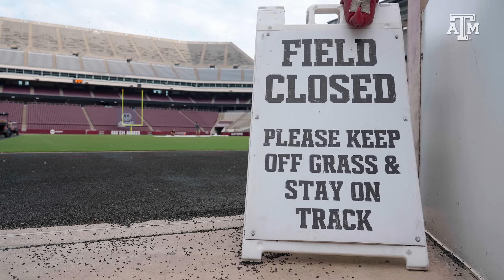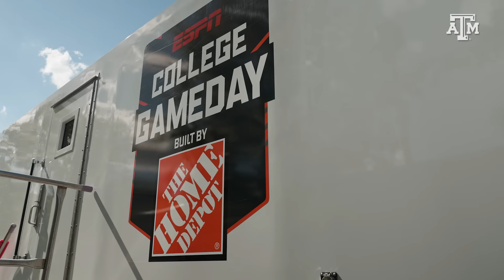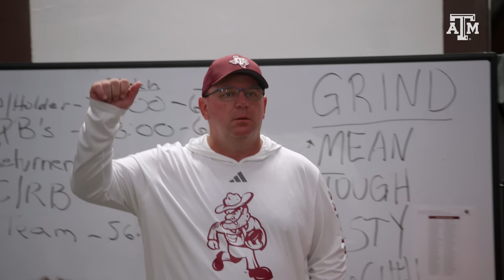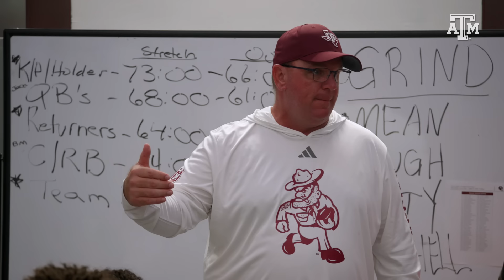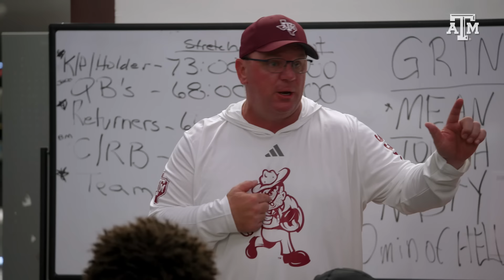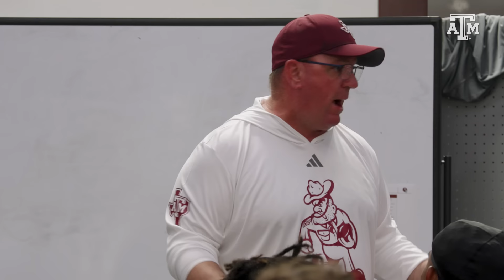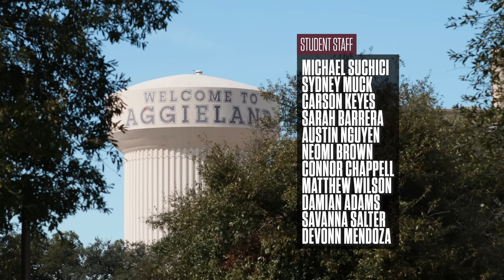The Pulse: Texas A&M Football | "The Elko Era Begins" | S11 Ep1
Season 11 of "The Pulse" & The Mike Elko Era is here. We kick things off getting to know a few of the team's leaders. We also look back at the build up for week 1 and what makes Aggieland special. Lastly, we head down to the field and inside the locker room as the Aggies took on the Notre Dame Fighting Irish to kick off the 2024 campaign.